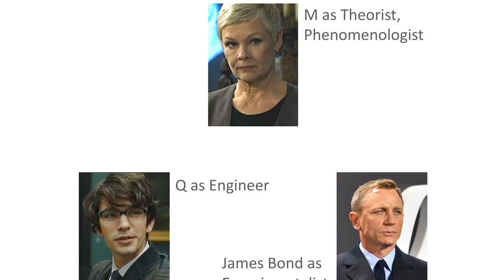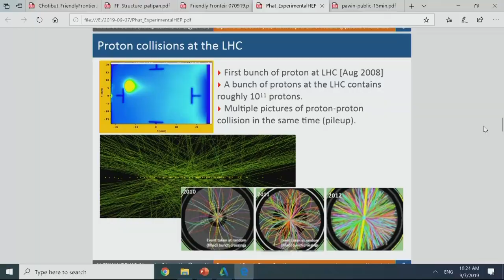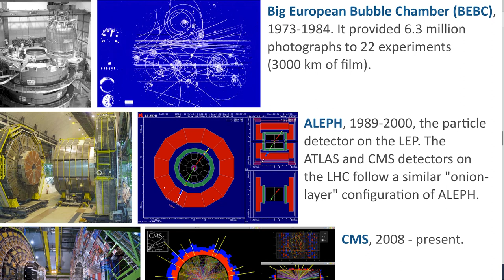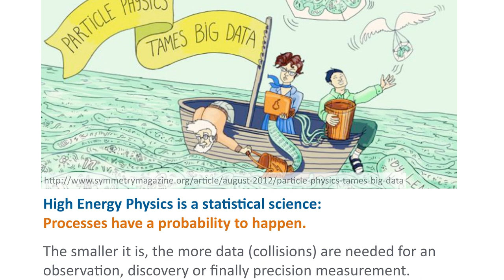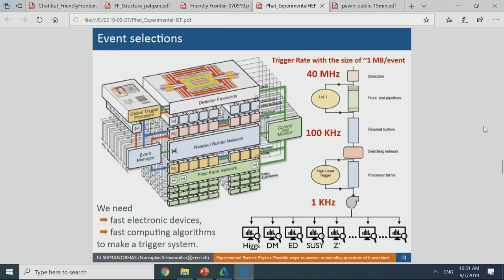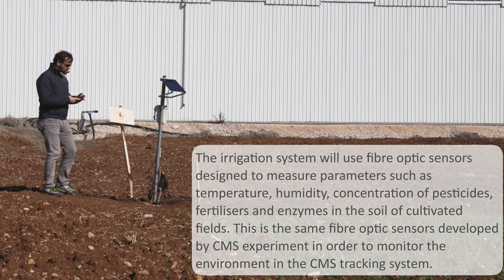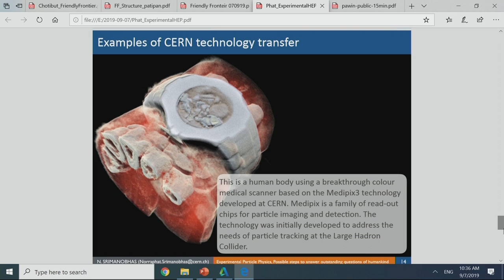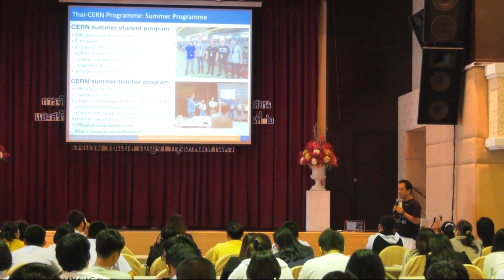Experimental Particle Physics - นรพัทธ์ ศรีมโนภาษ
Friendly Frontier 2019: Particle Physics and Cosmology
โครงการสร้างแรงบันดาลใจด้านวิทยาศาสตร์: ฟิสิกส์อนุภาคและจักรวาลวิทยา